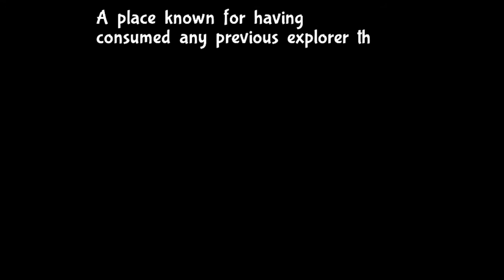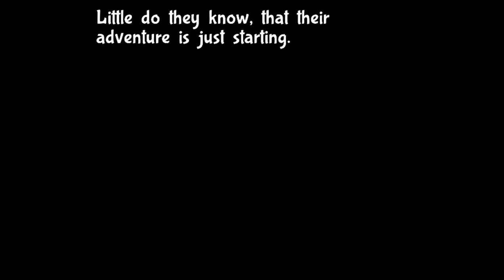Bug Fables The Everlasting Sapling Chapter 1 Snakemouth's Den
Snakemouth's Den- End of Chapter